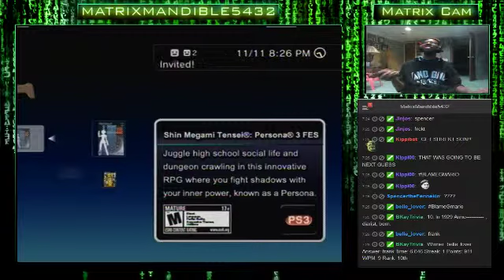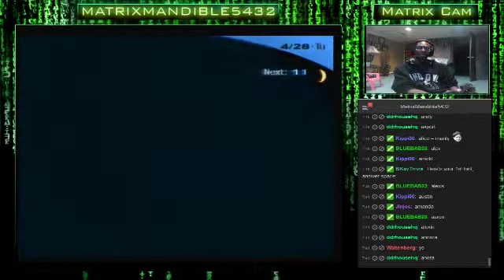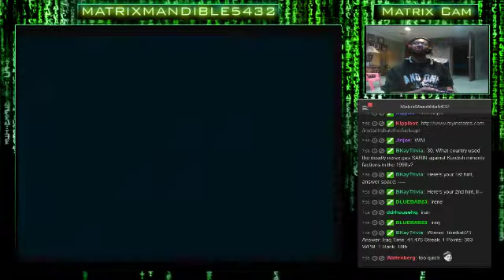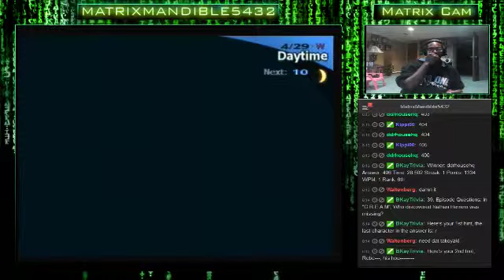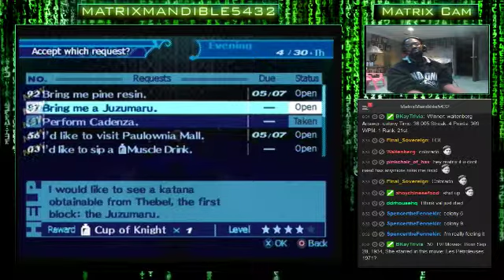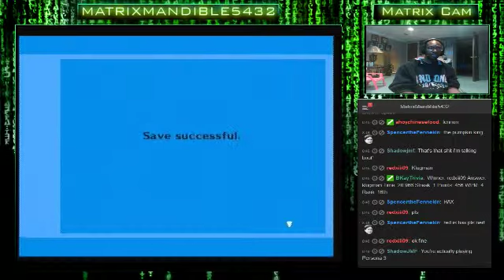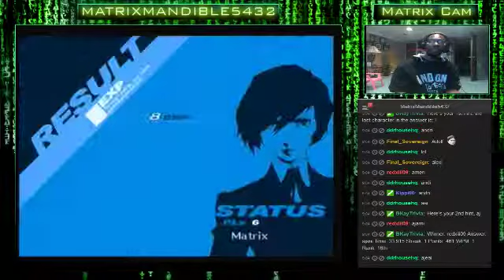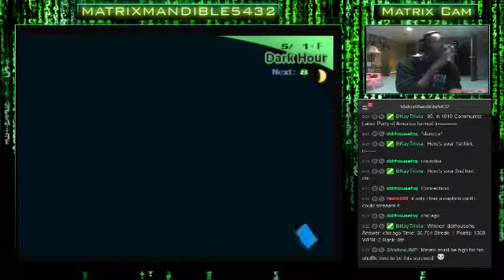Persona 3 FES 1st Play-Through (Day 2): Venturing Through More Of Tarturus & The Mechanics O - 1 / 3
Persona 3 FES 1st Play-Through (Day 2): Venturing Through More Of Tarturus & The Mechanics Of This Game. Come Join & Hang Out Together!